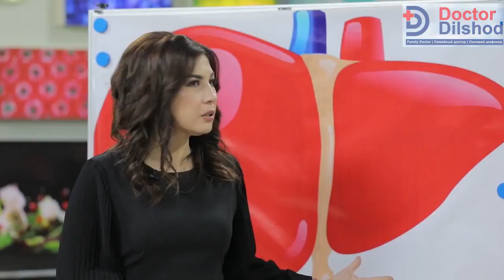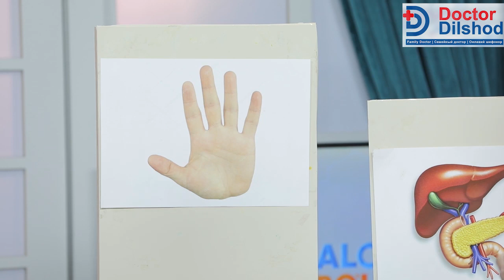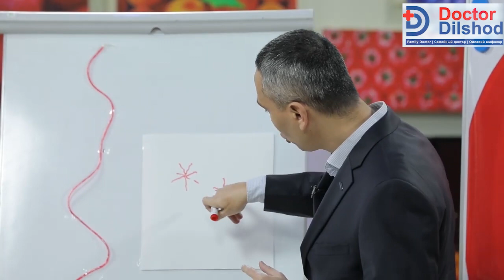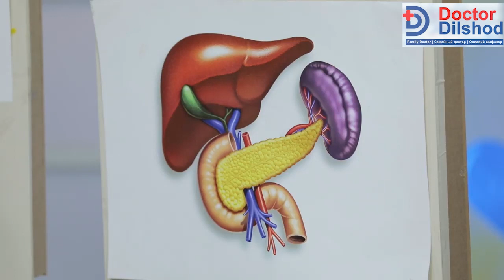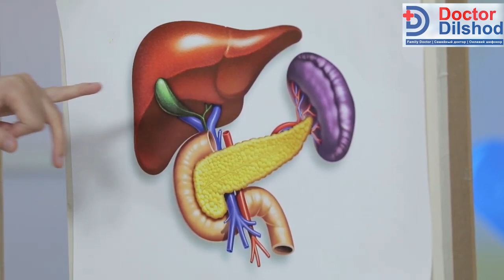Jigardagi belgisiz, kasalliklar! Dilshod Tursunov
Jigarda kasalliklar o't qopi va belgisiz bo'lishi mumkin. Bu videoda, biz sizga jigarda kasalliklardan qanday chiqish va davolash haqida ma'lumot beramiz!
Bu videoda jigar kasalliklari haqida barcha muhim ma'lumotlarni topasiz. O't qopi kasalliklari haqida ham foydali maslahatlar olishingiz mumkin.

Jigarda belgisiz kasalliklar bormi? Jigar og'rimaydimi? Jigardagi belgisiz kasalliklarni qanday aniqlash mumkin?
Dispepsiya va teleangektasiya nima? O'q ajratishdagi muammolar haqida bilib oling.

0:00 Jigardagi yashirin kasalliklar
0:34 O't ajratishdagi muammolar
1:23 Jiigardagi kasallikni kaft orqali aniqlash
3:24 Ultra tovush tekshiruvi yordam beradimi?

Doktor Dilshod Tursunovdan boshqa videolar

Tursunov Dilshod O'tkirjanovich
   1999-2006 Toshkent tibbiyot akademiyasi, tibbiyot fakulteti
   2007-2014 Amerika Qo'shma Shtatlarida magistratura
   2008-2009 AQSh ning Emori adventist Star shifoxonasida ichki kasalliklar bo'limida malaka oshirdi.
   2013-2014 AQShning Well Star shifoxonasida endokrinologiya bo'limida malaka oshirdi.
   2016- Hindistonning "Max Super Specialty" kasalxonasida nefrologiya va transplantatsiya bo'limida malaka oshirdi.
   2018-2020 Toshkent tibbiyot akademiyasida ichki kasalliklar va revmotologiya bo'yicha malaka oshirdi.